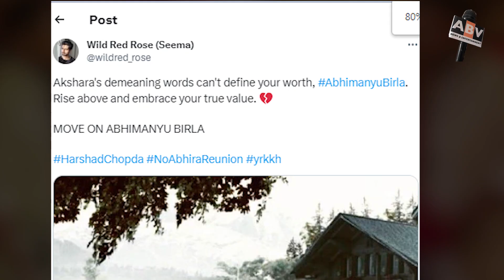YRKKH Update : After Abhinav, Abhimanyu Will Also Leave The Show? Harshad Chopra Quiting YRKKH ?